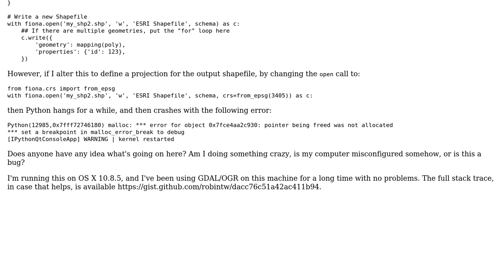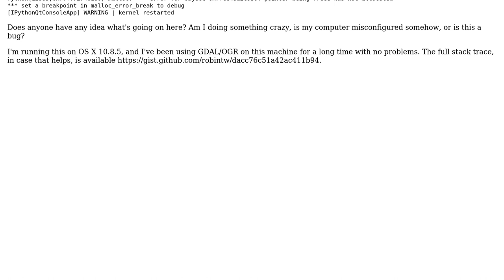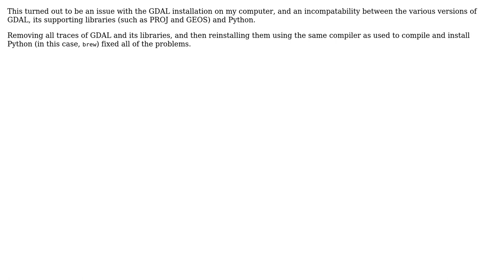GIS: Writing shapefile with projection defined crashes fiona (2 Solutions!!)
GIS: Writing shapefile with projection defined crashes fiona

With thanks & praise to God, and with thanks to the many people who have made this project possible! | Content (except music & images) licensed under CC BY-SA | Music | Images & others | With thanks to user robintw user PolyGeo user brawn and the Stack Exchange Network Trademarks are property of their respective owners. You are responsible for your own actions.